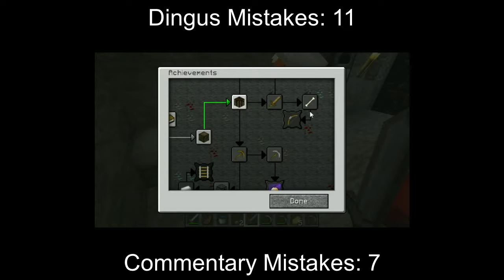Don't Die Minecraft 11 Diamonds to All!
We exit the Nether again and not much else happens. We plan for lunch and get the diamond achievements.